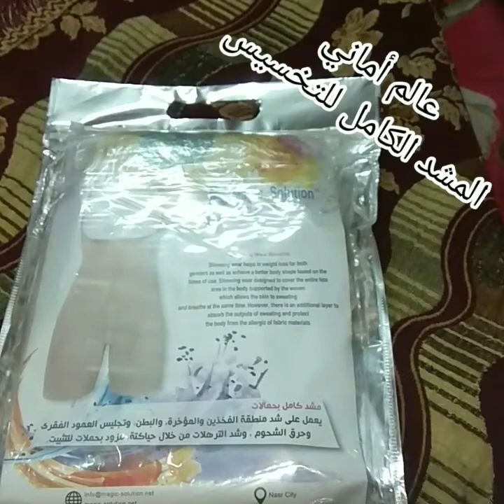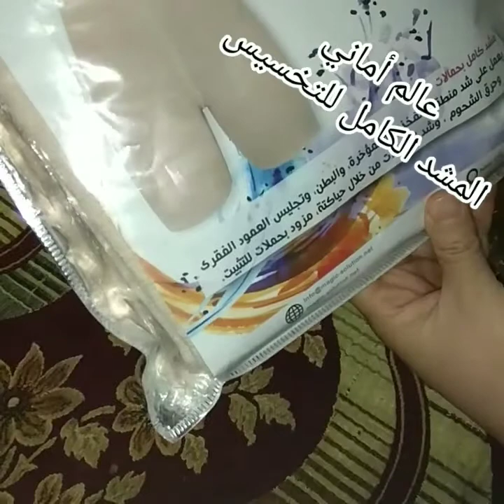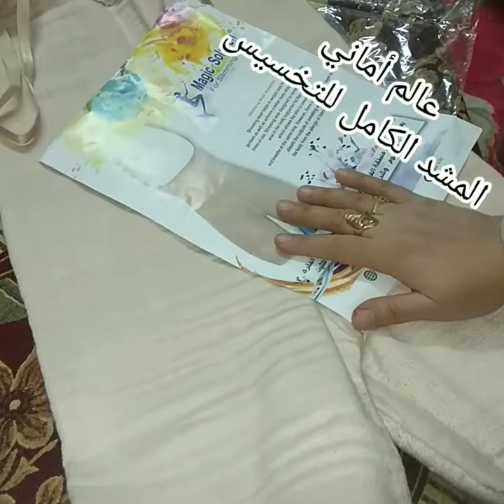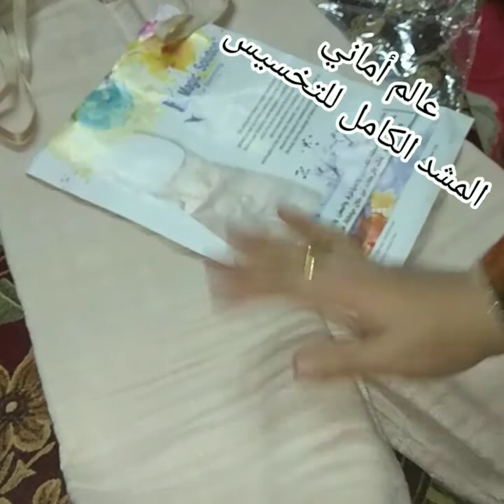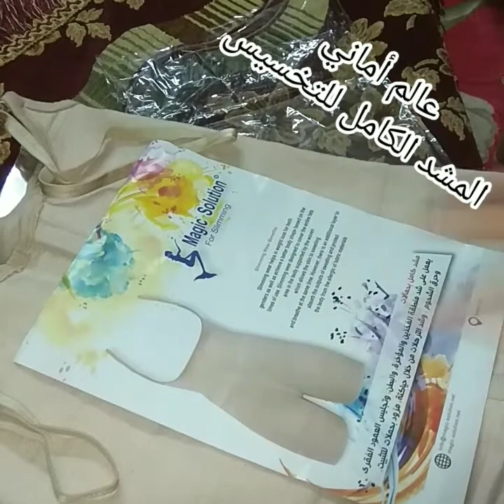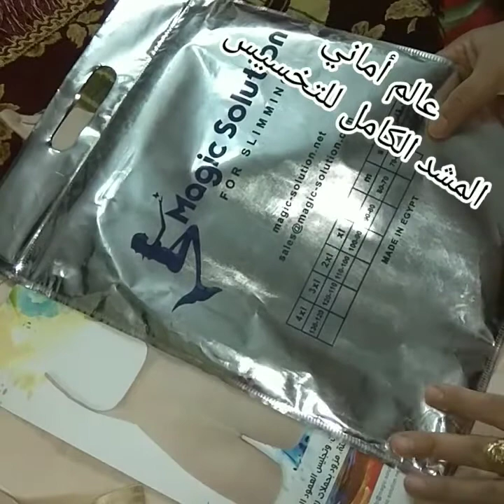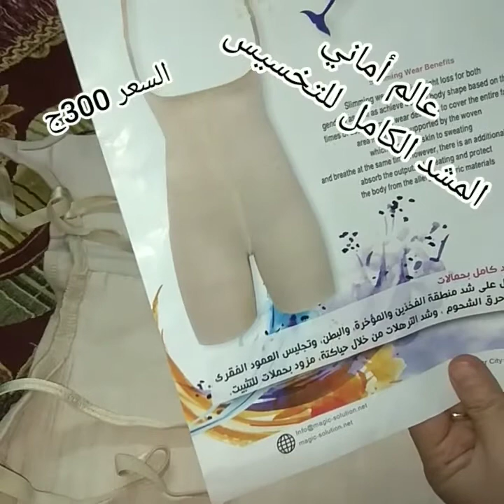مشدالتخسيس تجربتي مع المشد للحصول علي بطن مسطحه 100%بعد الولاده وكيفيه استعماله والاسعار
تجربتي مع المشد لخصر منحوت 100%وكيفيه استعماله والاسعار
المشد للحصول علي بطن مسطحه بعد الولاده